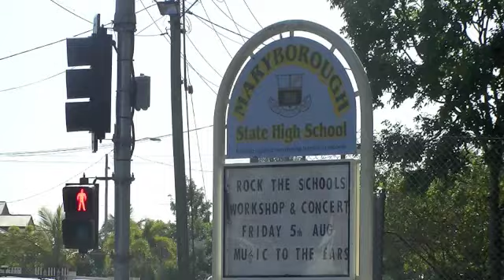Maryborough State High School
Logitech Rock the Schools powered by Norton daily video diary for Friday the 5th of August 2011